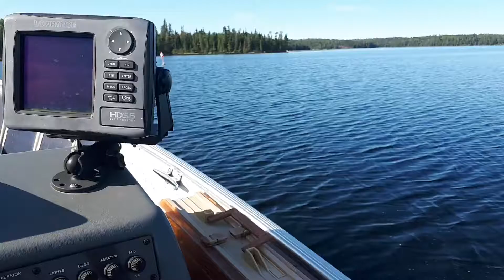Lake Log Flag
Better than no flag.